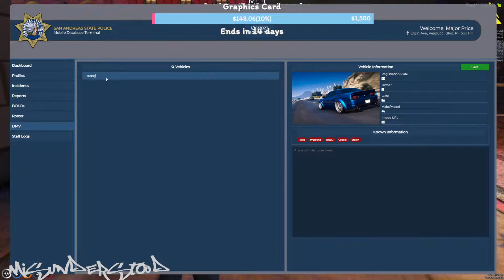drake astro terrorism? 1/16/23